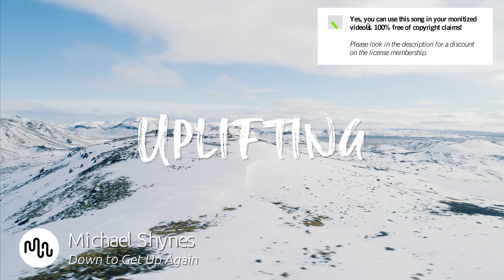Best Cinematic Carefree Music for Video [ Michael Shynes - Down to Get Up Again ]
🎵 DOWNLOAD HQ MUSIC URL: 06052022-musicforvideo

🔴🚀 Our secret tool to grow your channel

SONG INFO

Down to Get Up Again by Michael Shynes

Instrument: Acoustic Guitar, Electric Guitar, Piano, Keys
Genre: Cinematic, Rock, Acoustic

BPM: 129

Video theme: Time-Lapse, Road Trip, Lifestyle, Fashion, Medical, Aerials, Landscape, Nature, Slow Motion, Food, Education, Documentary, Weddings, Travel

Album description: Lying somewhere between Rock and Pop, Cry No More is a selection of soulful songs with contagious hooks, passionate Vocals and a sense of Uplifting empowerment.

Bio Michael Shynes
One of the most sought-after acoustic performers and singer-songwriters in the Midwest, Michael Shynes is one of the hardest working musicians on the scene. With his deeply personal songs, soulful voice and signature phrasing, he has built a loyal fan base that stretches across the US. Michael can be seen live throughout the year on one of his many national tours.

💿 Similar Carefree songs

Yes, we know! Free means that when you own the license you can use the  Carefree music without to worry about copyright or other intellectual property rights may be used without the need to pay royalties, per each copy or volume sold or some time period of use or sales. So you need an license to use this great  Cinematic music.

Great music cost money. Passionate musician spend a lot of time and effort in making the most inspiring  Michael Shynes images. Creative musician have to eat too.